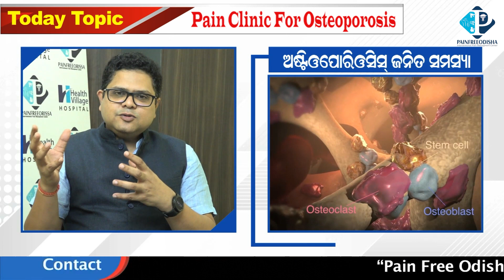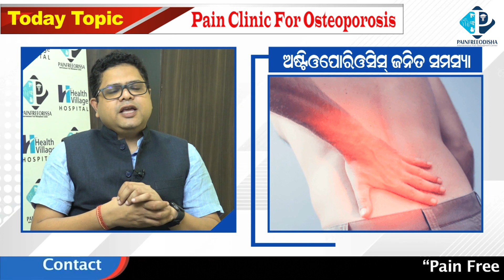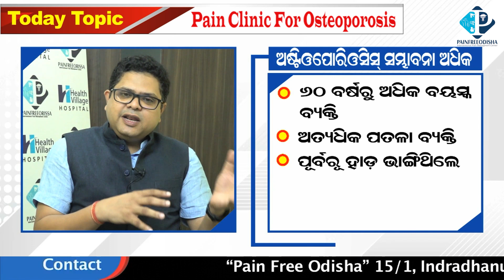ଅଷ୍ଟିଓପୋରୋସିସ୍‌ ପାଇଁ ପେନ୍ କ୍ଲିନିକ୍ | Pain Clinic For Osteoporosis Pain Treatment Dr. Shovan Rath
ଅଷ୍ଟିଓପୋରୋସିସ୍‌ ଯନ୍ତ୍ରଣା ପାଇଁ ପେନ୍ କ୍ଲିନିକ୍ | Pain Clinic For Osteoporosis Pain Treatment Dr. Shovan KumarRath

or call 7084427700Address: IRC Village, Nayapalli, Bhubaneswar, India, Odisha.

ଏହି ଭିଡିଓରେ ଦେଖନ୍ତୁ
ଅଷ୍ଟିଓପୋରୋସିସ୍‌ କ’ଣ ଓ ଏହା କାହାକୁ ହୋଇପାରେ?
ଅଷ୍ଟିଓପୋରୋସି ଲକ୍ଷଣ କ’ଣ?
ଅଷ୍ଟିଓପୋରୋସିସ୍‌କୁ ଚିହ୍ନିବା ପାଇଁ ପରୀକ୍ଷା
ଅଷ୍ଟିଓପୋରୋସିସ୍‌ର ଚିକିତ୍ସା
ପେନ୍ କ୍ଲିନିକ୍ ଅଷ୍ଟିଓପୋରୋସିସ୍‌ର ଚିକିତ୍ସା
ହାଡ଼କୁ ମଜଭୁତ କରିବେ କିପରି?

What is osteoporosis & Who is most affected by this?
Symptoms of Osteoporosis
Tests to diagnose Osteoporosis
Treatment of Osteoporosis
How to strong bones?

osteoporosis kana?
kahinki huye osteoporosis?
osteoporosis hele kemiti janibe?
doctor nka paramarsa
osteoporosis kana rahichi chikista
hada ku kemiti majbhut rakhibe
hada strong kemiti heba?
hada ku strong karantu
osteoporosis ku kemiti chinhibe?